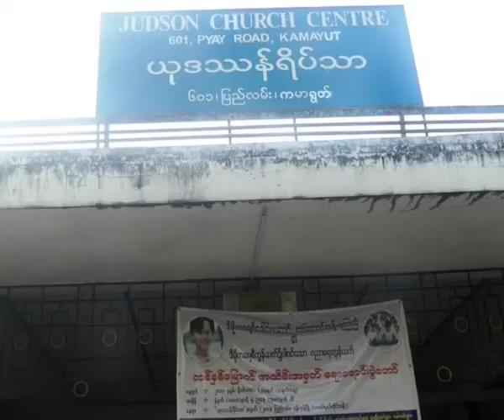AungSanSuuKyi attends Fund raising event for education networks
လူထုေခါင္းေဆာင္ေဒၚေအာင္ဆန္းစုၾကည္ရဲ႕  ဒီမုိကေရစီကြန္ယက္မွာ  ပါဝင္တဲ့ ပညာေရးကြန္ယက္ေက်ာင္းေတြရဲ႕ ရန္ပံုေငြ ေစ်းေရာင္း ပြဲေတာ္ကို ႏုိ၀င္ဘာလ ၂၁ ရက္ေန႔က ရန္ကုန္ၿမိဳ႕ ျပည္လမ္းရွိ ယုဒသန္ရိပ္သာမွာ က်င္းပျပဳလုပ္ခဲ့ပါတယ္။